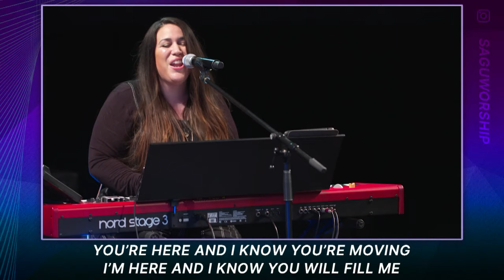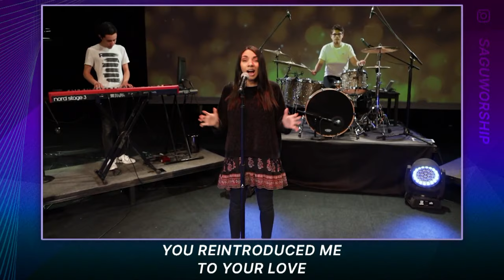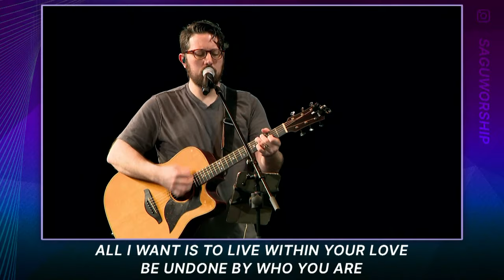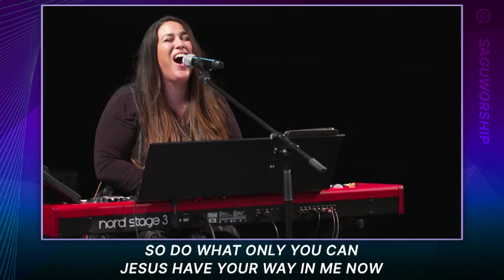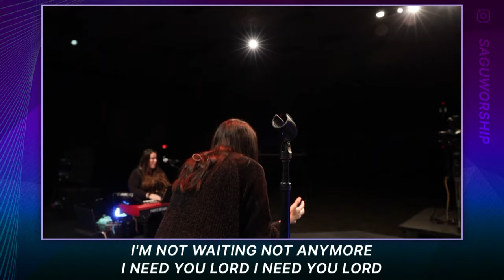SAGU Night of Worship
A special presentation from SAGU Worship!